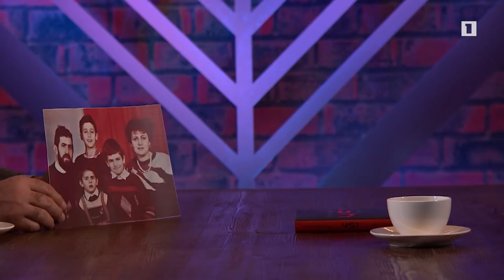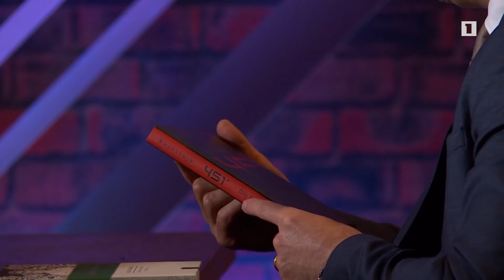Կեսգիշերն անց. Հակոբ Արշակյան